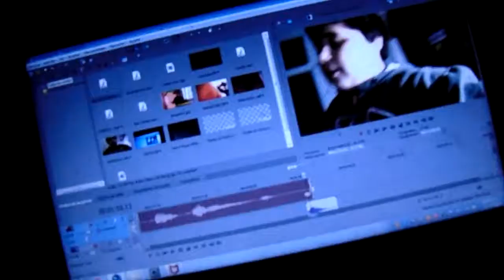haciendo helado de bebidas energéticas